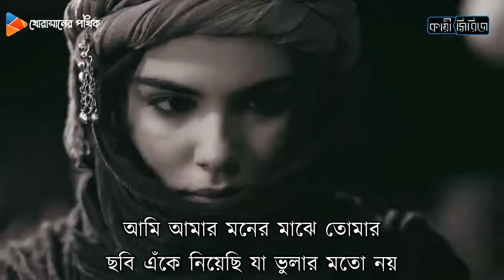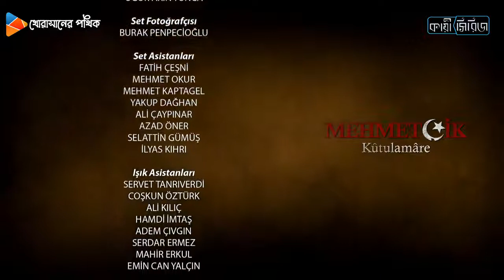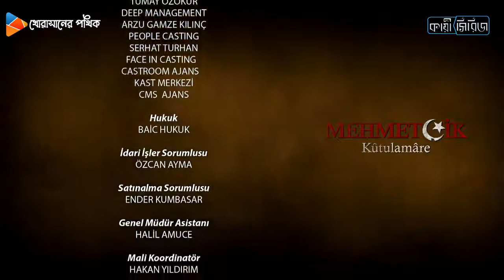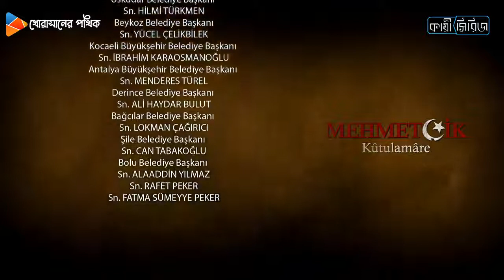মেহমেতচিক কুতুল আমারে ভলিউম ৬ বাংলা সাবটাইটেল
যৌথ প্রযোজনায়ঃ কায়ী সিরিজ ও খোরাসানের পথিক
Special thanks to Rise of Islam (TS2ES) for their great efforts in our work!
মেহমেতচিক কুতুল আমারে ভলিউম ৬ বাংলা সাবটাইটেল ᴴᴰ
সিজনঃ ১
ভলিউমঃ ৬
আমাদের উৎসাহিত করতে ডোনেট করতে ভুলবেন না।
বিকাশঃ ০১৮২৩৩৩৪৩৬২ (বিকাশ করতে বা করে অবশ্যই পেইজে মেসেজ দিবেন)
Video credit: TRT1